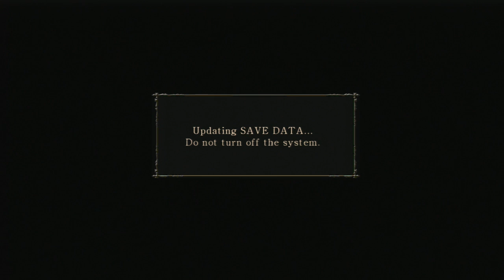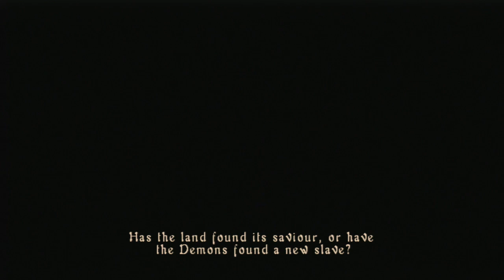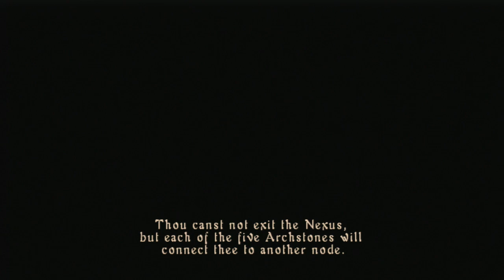Demon's Souls All Trophies - Journey to the Nexus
Going for all Demon's Souls trophies. Prepare for 100% Cancer.